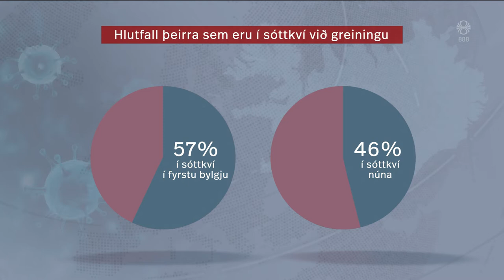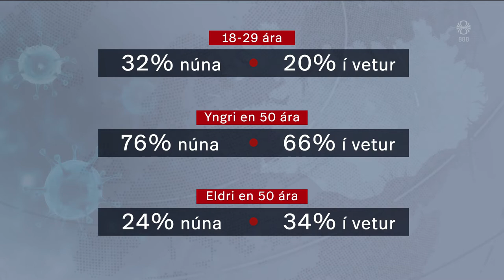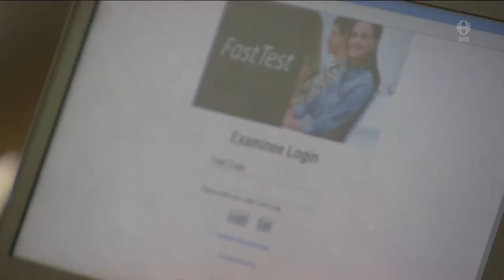Fréttir - 24. sep 2020